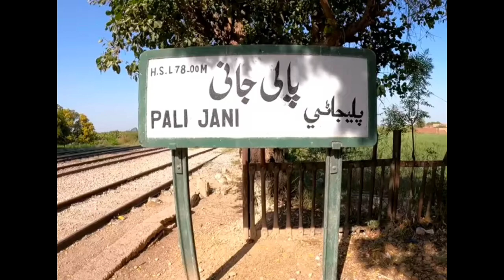Pali Jani | Railfanning at Calm & Green Railway Station | Dual Action | Rehman Baba Vs Rehman Baba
Hello Viewers,
Hope you all are doing well. Today's Video is about an Operational Railway Station, 212 KM away from Karachi, located in Mitiari District, Sindh. It is an Operational Railway Station with no Train stop but it's existance is very necessary for smooth Railway Operations. There is a beautiful Orchard on Station Platform, full of Mango, Lemon, Papaya and Indian Black Berry Trees.

 I believe you will like it much.

Other related Vlog link is given below
* Allah Dino Sand Railway Station Vlog

Take care

Salman Faisal
"Adventures of a Passionate Traveller (SF)"